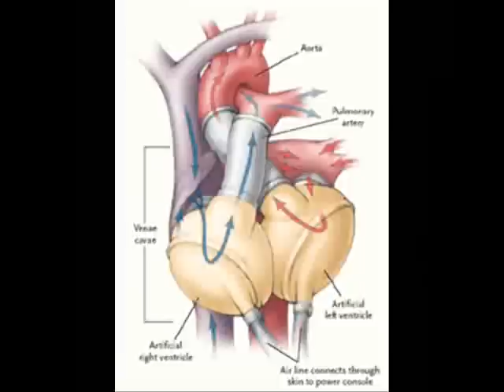Artificial Heart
jarvik 7, barney clark